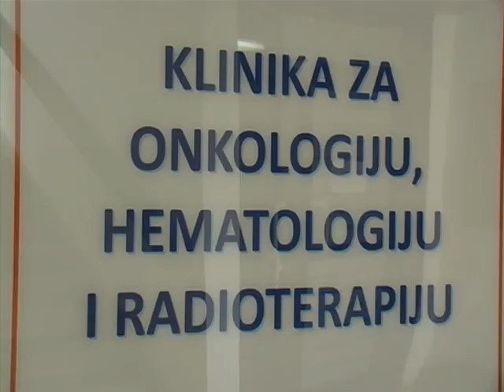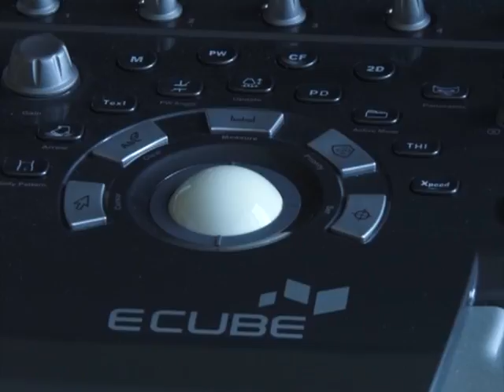180117 UKC donacija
Univezitetsko kliničkom centru Tuzla doniran je ultrazvučni aparat koji će služiti za dijagnostiku hematoloških pacijenata.